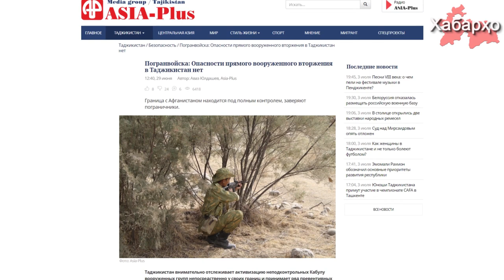Прямого вторжения с Афганистана в Таджикистан нет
Таджикистан внимательно отслеживает активизацию неподконтрольных Кабулу вооруженных групп непосредственно у своих границ, сообщает ИА «Азия-Плюс» со ссылкой на пресс-секретаря пограничных войск ГКНБ майор Мухаммада.